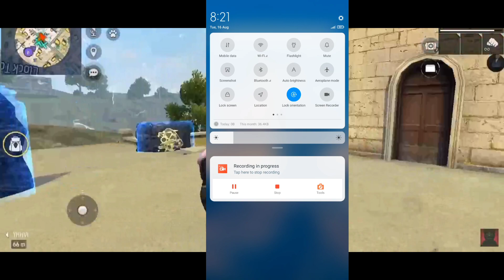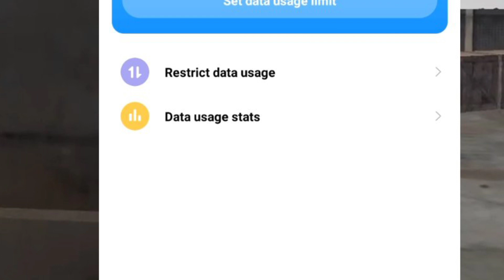HOW TO SOLVE DOWNLOAD FAILED RETRY ERROR PROBLEM ।। FREE FIRE MAX ।।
Free fire download failed retry solve | How to solve download failed retry in free fire 2022

Queries Solved :-

1. FREE FIRE BRAZIL LIVE 🇧🇷
2. FREE FIRE INDONESIA LIVE 🇮🇩
3. FREE FIRE MENA LIVE 🇧🇷
4. FREE FIRE INDIA LIVE 🇮🇳
5. FREE FIRE BANGLADESH LIVE 🇧🇩
6. FREE FIRE NEPAL LIVE 🇳🇵
7. FREE FIRE SINGAPORE LIVE 🇸🇬

@NOBRU Viver

@NOBRU Viver
@Ujjwal Live

1. Free fire download failed retry after update
2. free fire me download failed retry kaise solve kare
3. Free fire not opening download failed retry
4. What is download failed retry error in free fire
5. Download failed retry error kyu aa raha hai
6. Free fire loading problem download failed retry solve
7. Download failed retry free fire not opening
8. Free fire error download failed retry solve

Solve download failed retry error
free fire error download failed retry

1) Free Fire Download Failed Retry
2)  Free Fire Error Download Failed Retry Problem
3) FF Login Problem Solve
4) Free Fire Download Failed Retry
5) Free Fire Error Download Failed Retry Problem
6) FF Problem Solve free fire download failed retry
7) free fire error download failed retry problem
8) free fire download failed retry problem
9) solve free fire error problem
10) solve free fire error download failed retry problem solution
11) free fire problem download failed retry 12) download failed retry problem solve
13) download failed retry error download 14) failed retry in free fire
15) how to solve free fire download failed problem
16) free fire download failed retry problem solution
17) network connection error free fire
18) network connection error problem free fire

1. Lag problem fix in free fire
2. Fix lag problem in free fire
3. Fix lag problem 2gb 3gb 4gb ram mobile
4. Free fire lag problem fix
5. How to play free fire on ultra in 2gb 3g 4gb ram mobile
6. Lag problem fix in Free fire max
7. Free fire pro mobile setting
8. Free fire ultra graphics setting low device
9. Free fire 2gb 3g 4gb ultra graphics setting
10. One tap headshot trick free fire
11. Free fire headshot sensitivity low device
12. Free fire best mobile settings 2gb 3gb 4gb RAM mobile
13. Free fire best mobile setting
14. 2gb 3gb 4gb Ultra graphics setting free fire
15. How to play free fire on ultra graphics after update
16. Free fire ultra graphics setting after update
17. Free fire ultra graphics settings 2gb 3gb 4gb RAM mobile
18. How to play free fire on ultra graphics
19. How to play free fire on ultra graphics in low device
20. Free fire ultra graphics settings 2gb 3gb ram mobile
21. Free fire lag problem